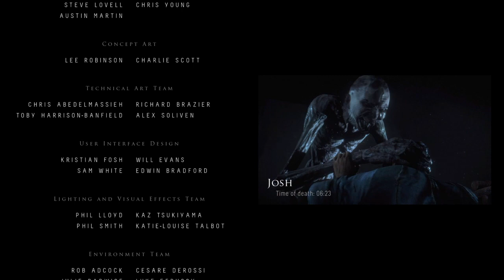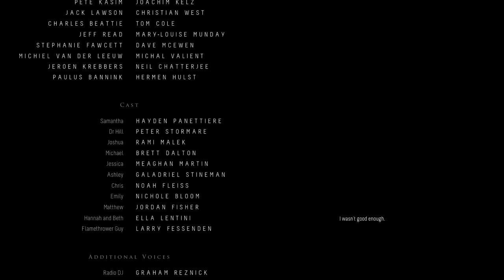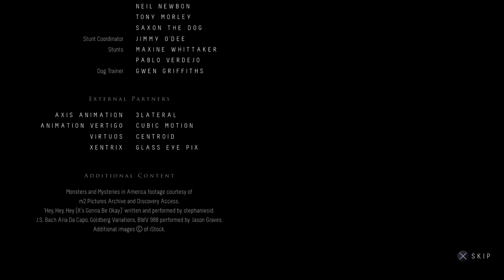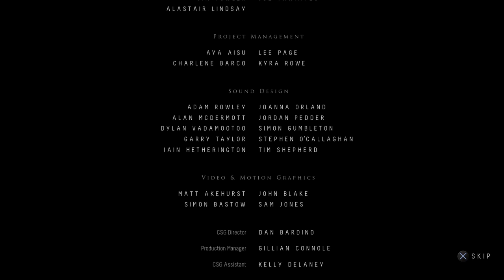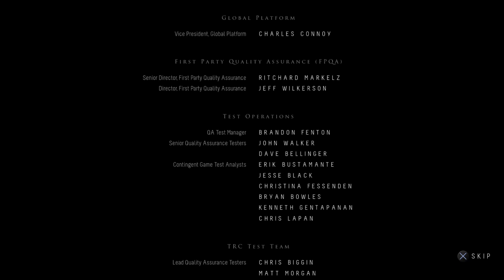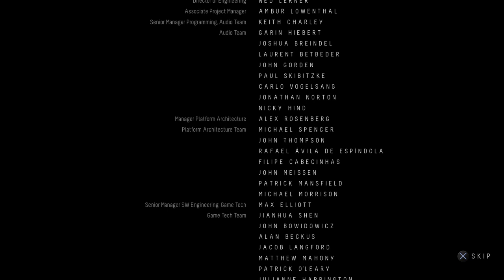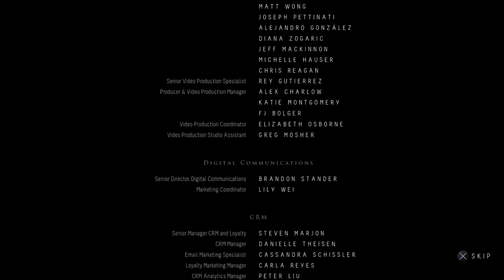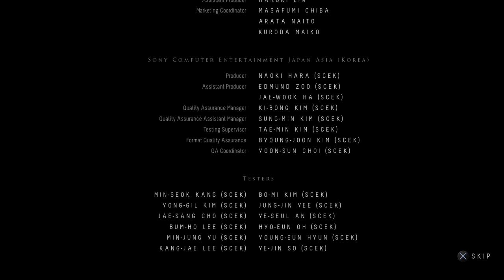Until Dawn Part 22-Wendigos Inside The House